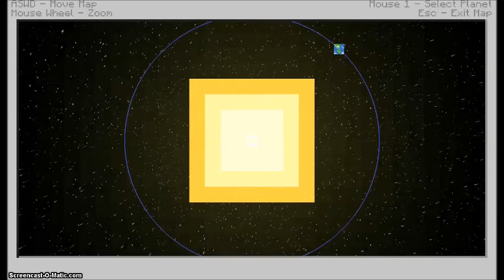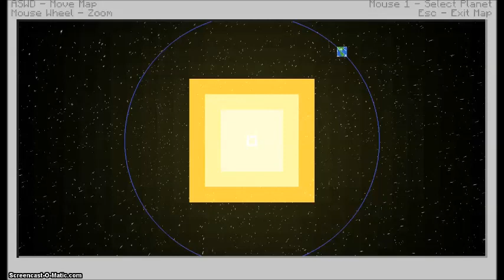Galacticraft Mod+ Space shuttle map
I Give Full Credit to The Map made by Corpeh and the mod created by micdoodle8

Comment.Rate.Sub